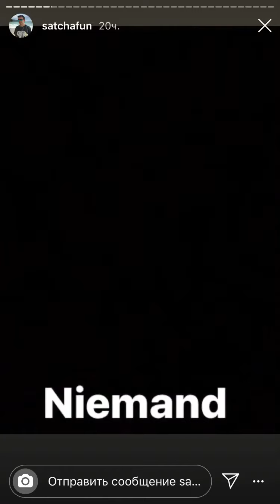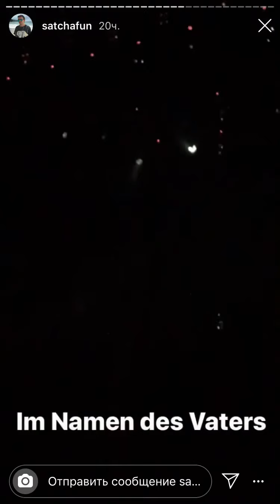Oomph! - @satchafun Instagram Stories [Live In Moscow 2019]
Metbash.ru specially